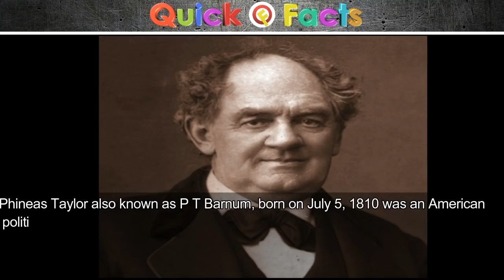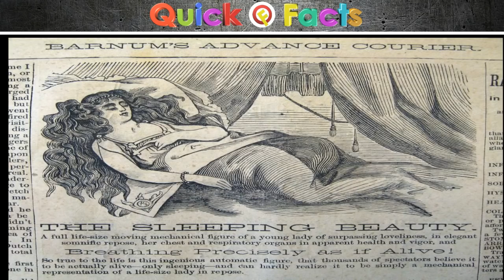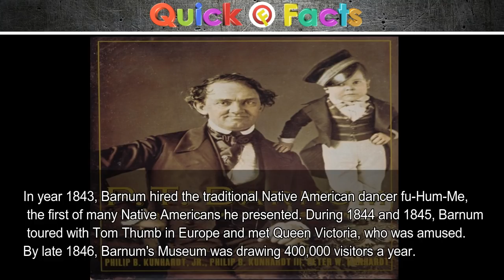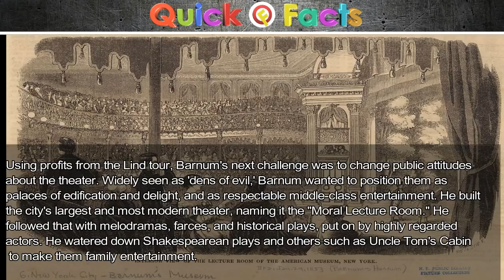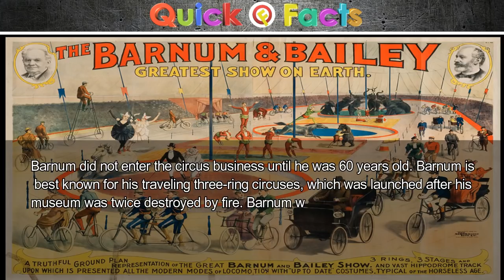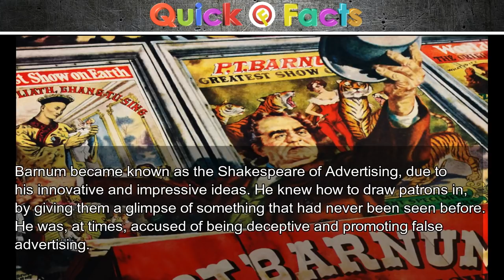Quick Facts on The Greatest Showman P T Barnum, The Story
Quick Facts You tube Channel is an effort to provide available information  about a selected topic to our viewers.

Phineas Taylor also known as P T Barnum, born on July 5, 1810 was an American politician, author, publisher, philanthropist, showman, and businessman remembered for promoting celebrated hoaxes and for founding the Barnum & Bailey Circus. He is known to be “The Greatest Showman “of his time.

He was born business man and a natural salesman. At early age, he was peddling, Lottery tickets and cherry-rum to soldiers. Barnum moved to New York City as a young man and tried his hand at a variety of businesses, including newspaper publishing and running a boarding house.

He was the King of Promotion.  In 1835, Barnum launched his career in entertainment by purchasing, Joice Heth, a blind slave, touted as being the 161-year-old former nurse of George Washington. After billing Heth as “the most astonishing and interesting curiosity in the world,” Barnum put her on display in New York and took her on a small tour of New England. Barnum exhibited her throughout the northeast region, raking in up enough for him to invest in new business.

Barnum bought Scudder's American Museum in lower Manhattan in December 1841 and reopened it as Barnum's American Museum, where he introduced his first major hoax, a creature with the head of a monkey and the tail of a fish, known as the "Feejee" mermaid. Barnum followed that with the exhibition of Charles Stratton, the dwarf "General Tom Thumb" ("the Smallest Person that ever walked alone") who was then four years of age but was stated to be 11.

In year 1843, Barnum hired the traditional Native American dancer fu-Hum-Me, the first of many Native Americans he presented. During 1844 and 1845, Barnum toured with Tom Thumb in Europe and met Queen Victoria, who was amused. By late 1846, Barnum's Museum was drawing 400,000 visitors a year.

During his Tom Thumb tour of England, Barnum had become aware of the popularity of Jenny Lind, the "Swedish Nightingale". He approached her to sing in America at $1,000 a night for 150 nights, all expenses paid by him. As a result of Barnum's months of preparations, Lind was a celebrity even before she arrived in the U.S., and close to 40,000 greeted her at the docks and another 20,000 at her hotel. Lind gave 93 concerts in America for Barnum, earning her about $350,000; Barnum netted at least $500,000. He helped popularize opera in the United States.

Using profits from the Lind tour, Barnum's next challenge was to change public attitudes about the theater. Widely seen as 'dens of evil,' Barnum wanted to position them as palaces of edification and delight, and as respectable middle-class entertainment. He built the city's largest and most modern theater, naming it the "Moral Lecture Room." He followed that with melodramas, farces, and historical plays, put on by highly regarded actors. He watered down Shakespearean plays and others such as Uncle Tom's Cabin to make them family entertainment.

In addition to his show-business career, Barnum sought to transform his adopted hometown of Bridgeport, Connecticut, into a thriving metropolis. He went bankrupt after attempting to lure the doomed Jerome Clock Company to Bridgeport, but repaired his financial standing through public-speaking engagements and additional touring with General Tom Thumb, and went on to serve two terms in the Connecticut, Legislature and one term as Mayor, of Bridgeport.

Barnum did not enter the circus business until he was 60 years old. Barnum is best known for his traveling three-ring circuses, which was launched after his museum was twice destroyed by fire. Barnum was one of the very first circus owners to move his circus by train. He later teamed with his famed partner James Bailey in 1881, and the two went on to make a fortune running their “Greatest Show on Earth.” Known as "Barnum & Bailey Circus,".

Barnum became known as the Shakespeare of Advertising, due to his innovative and impressive ideas. He knew how to draw patrons in, by giving them a glimpse of something that had never been seen before. He was, at times, accused of being deceptive and promoting false advertising.

Barnum described his hoaxes and justified the act of perpetrating them by saying they were "advertisements to draw attention to the Museum. I don't believe in duping the public, but I believe in first attracting and then pleasing them.

The Greatest Showman, is an upcoming American biographical musical drama film directed by Michael Gracey and written by Michael Arndt, Jenny Bicks, and Bill Condon. The film stars Hugh Jackman, Zac Efron, Rebecca Ferguson, Michelle Williams, Yahya Abdul-Mateen II, Natasha Liu Bordizzo, and Zendaya. It is scheduled for a release on Christmas Day, 2017 in the United States